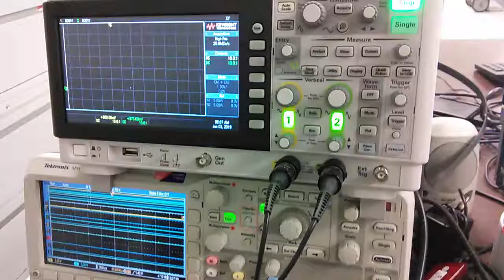January 2, 2019